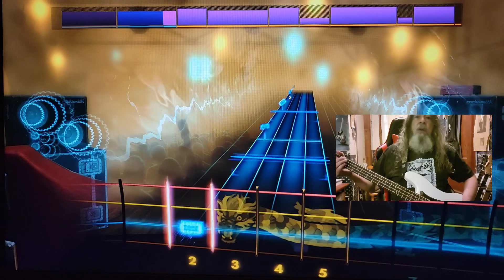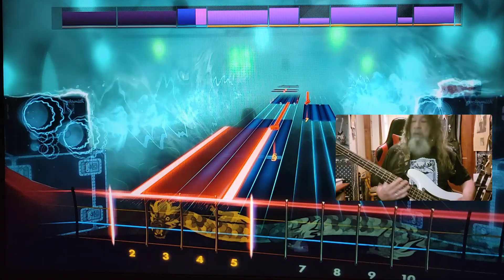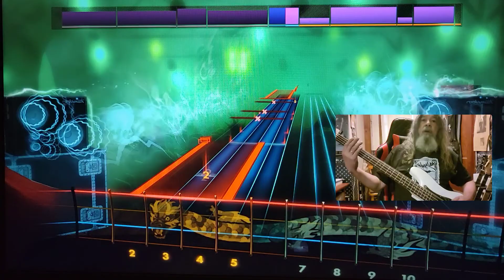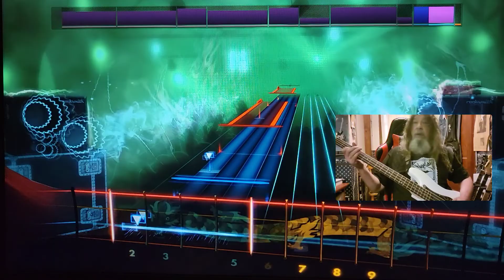Rocksmith CDLC Bass Sound Of A Gun Audioslave